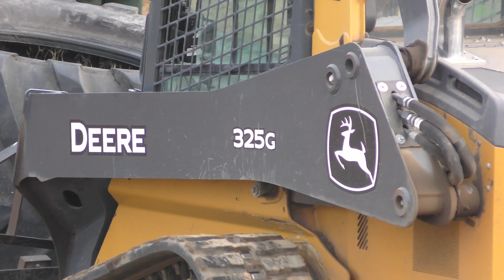JOHN DEERE 325G SKID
A little video showing what this tractor can do.